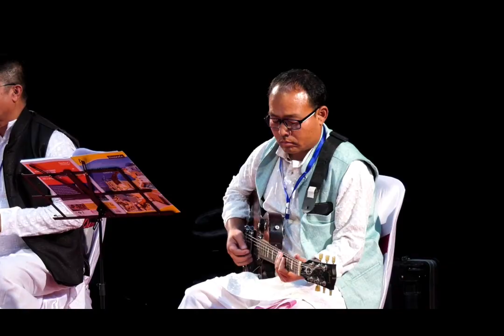Khurumjei oja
Singer :NaTa Star Group .